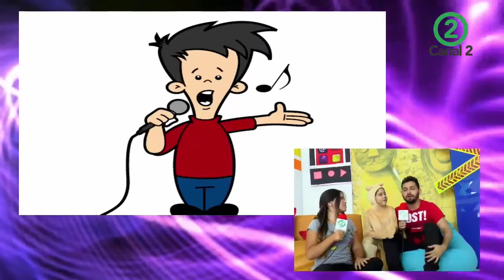La Casa de Tejjada - Emisión 25 Febrero 2017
Programa infantil donde nos enseñan manualidades, nos cuentan la historia de un personaje y mucho mas.